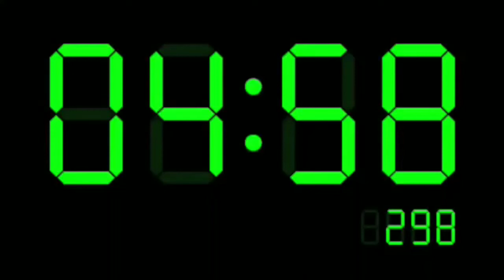Struggles With Time by Smoke DIG, SMK and Tha 3rd One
Lyrically unsettling